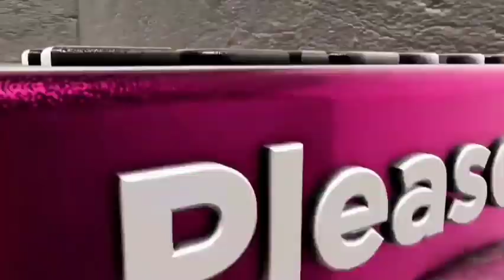HYPER-LOCAL APP KYN WITH UNIQUE FEATURES LAUNCHED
The first-of-its-kind app aims to bring communities together

 Dr. PTR Palanivel Thiagarajan, Minister for Information Technology and Digital Services, Government of Tamil Nadu launched the Hyper-local App

Chennai, February 20th, 2024: Kynhood Technologies, a new-gen media service platform, launched KYN, a first-of-its-kind truly hyper-local App that strengthens communities, today. Dr. Palanivel Thiagarajan, Minister of Information Technology and Digital Services, Government of Tamil Nadu unveiled the app. ‘KYN’, an acronym for Know Your Neighbourhood, aims to facilitate seamless communication within the hyper local community.

Speaking about Technology at the launch, Dr. Palanivel Thiagarajan, Minister of Information Technology and Digital Services of Tamil Nadu said, “Technology has brought many benefits and positives to many individuals, to society, to countries. Perhaps most of all in the field of education, where it has greatly democratised the access to knowledge. Too many of our children, spend their times on screen, on phones, on tablets, on the internet and we see increasing isolation, increasing polarization in society.

He indeed expressed his happiness during the launch. “I think in a platform that can afford the space for local business, local talent, local communities to connect, we will start to see a healthier economy, healthier internet utilization and eventually a healthier society as well. I think this a valuable application for us as a society”, added Dr. Palanivel Thiagarajan.

Introducing the app, Ms. Gayathri Thyagarajan, CEO, Kynhood Technologies said, “Kyn is the ONLY platform that triangulates television, print, and social media for the hyperlocal community. Chennai, our first market, has been divided into 14 zones and each zone will have its own television, print and social media. Kyn is a platform not only for promoting talent - arts, sports, entertainment etc, but will also help home entrepreneurs and small businesses in neighbourhoods grow their marketplace. Besides this, influencers even with smaller follower count, can make a bigger impact in the neighbourhoods, as there is a finite number of residents in each area. We also provide a great opportunity for established brands to promote and customise their offerings in each hyperlocal zone. Kyn will have both publisher and user-generated content, all carefully curated to provide users with high-quality entertainment and information about everything in their neighbourhood”.

Other guests present at the launch include Vita Dhani, Founder of Dani Foundation & Governing Board Member of the International Table Tennis Federation (ITTF), Tennis legend Mr. Vijay Amritraj, Padma Bushan awardee and scientist Mr. Nambi Narayan and actors Mr. R Madhavan & Mr. Siddharth.

Key Features of KYN

LIVE: The app allows users to watch all important LIVE programmes from anywhere in the country or around the world, including new happenings, daily spiritual content, and local events like school or college cultural events and sports days.

UGC: The app has an infinite platform where users can create and publish their own content to showcase their talents, establish their voice, and share their writing skills. As a neighbourhood platform, the users can be the voice of their community and grow in popularity faster than any other application.

Marketplace: A unique concept that enables local businesses and home entrepreneurs to create their own neighbourhood marketplace. This provides identity, opportunity, and, most importantly, a way to avoid feeling lost in the real world.